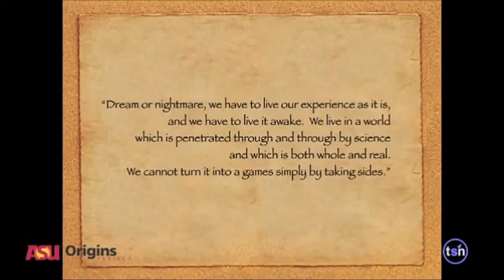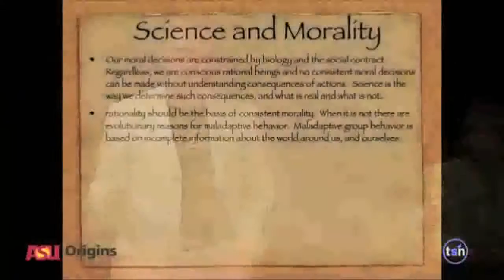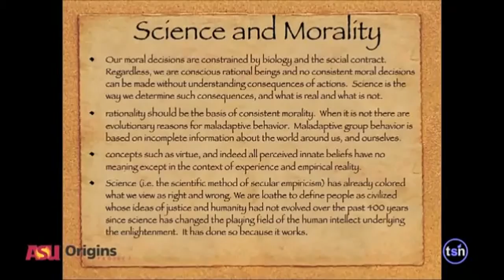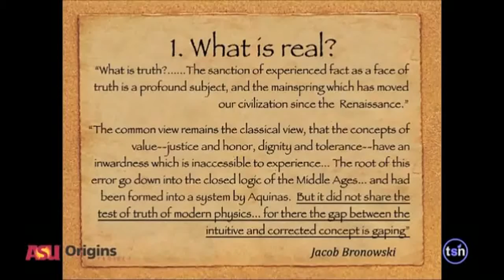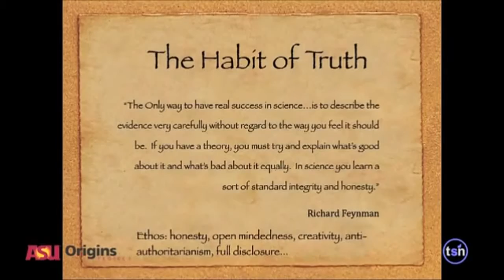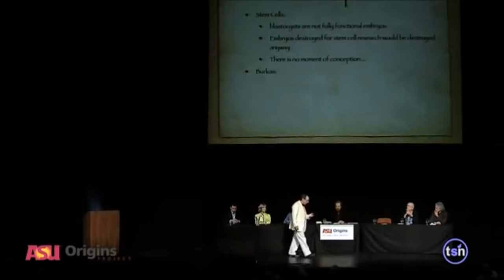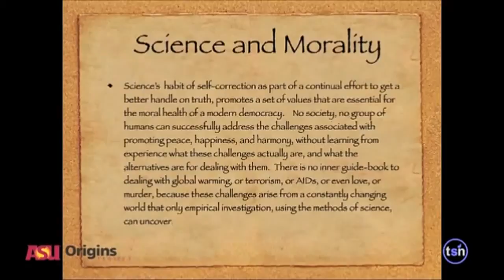Lawrence Maxwell Krauss: Can Science Tell Us Right From Wrong?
"Are we born free? Or our senses of morality are determined by our biology and evolution? Is our morality determined externally by the society in which we live?

We are also constrained by the reality and that reality is only determinable by science. So I would argue in fact, that not only can science help tell us right from wrong, but also that it's impossible to tell right from wrong without science, because science informs us what the real world is.

The process of science is what has changed our values, what will govern our values and what should govern our values." ~ Krauss Lawrence

"Reality is that which, when you stop believing in it, doesn't go away."

Recommended book